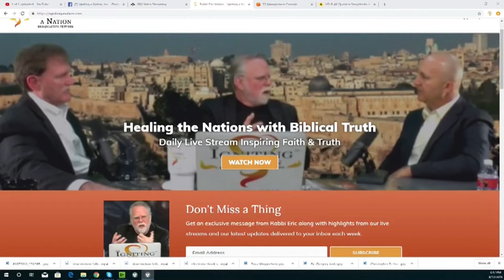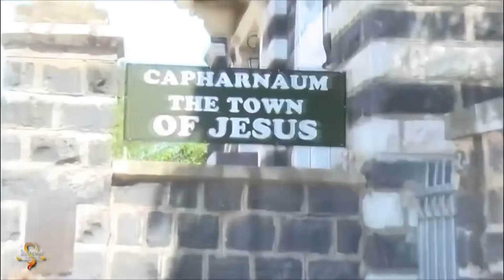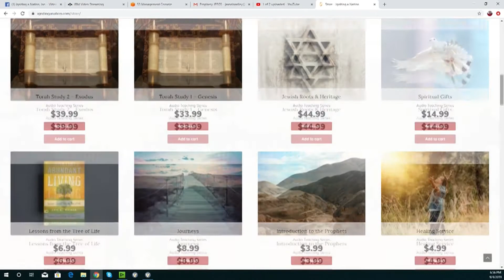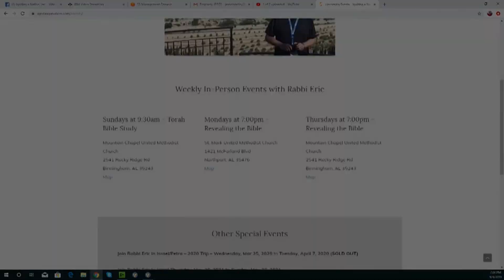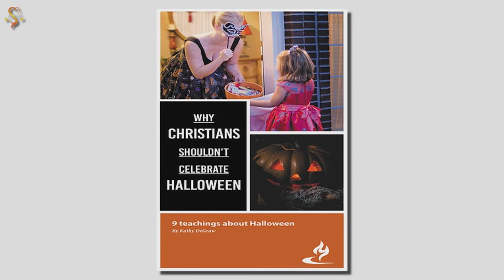Kathy DeGraw & Rabbi Walker discuss her book Why Christians Shouldn't Celebrate Halloween